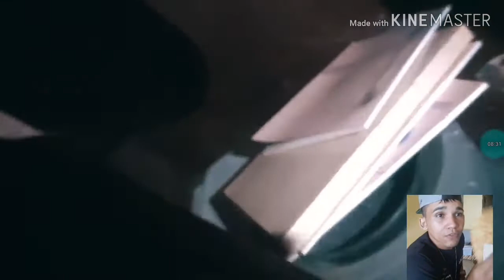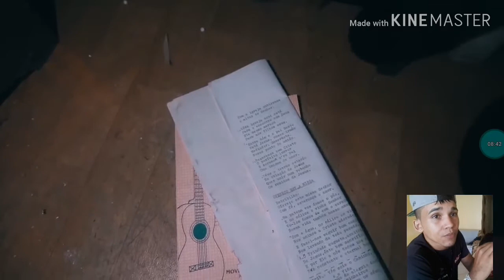REAGINDO AO VÍDEO DO CLONE . ( será que e verdade ? DEIXA SEU LIKE☠️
O CLONE E UM GAROTO QUE GOSTA DE USAR O SEU TABULEIRO OUIJA , NA QUAL FAZ COM QUE ELE SE COMUNIQUE COM PESSOAS OU ESPÍRITOS QUE ESTEJA DO OUTRO LADO DESSE UNIVERSO.